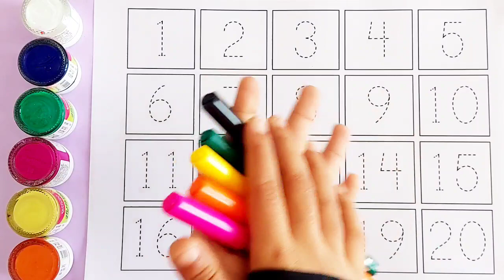Learn to Counting 1 to 100 | 123 numbers | one two three, 1 से 100 तक गिनती, 1 to 100 counting,10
123 | Neha kids book | counting 1 to 100 | 1 to 100 ginti | one two counting  | 1 se 100 tak ginti | 100 Tak ginti

Your Query 👇

1. 123
2. Ginti
3. One to hundred
4. Counting
5. 1 to 100 Counting
6. 1 se 100 tak ginti
7. Counting 1 to 100
8. 100 tak ginti
9. 1 to 100
10. 123 numbers
11. Counting  for kids
12.learn to counting 1 to 100
13. Counting  1 to 20
14. Counting  1 to 15
15. Neha kids book
16. Ginti in english
17. Ginti video
18. Hindi varnmala
19. Ginti  song
20. 1234 numbers
21. Ginti 1 se 100 tak
22. Ginti  100 tak
23. 100 tak ginti
24. 1 to 100 counting
25. Ginti english main
26. 1 se leker 100 tak ginti
27. 1 to 100 tak english me padhe
28. One two three
29. 1 se 100 tak counting
30. 1 se 100 tak counting
31. Ek do tin
32. Ginti pahada
33. Ginti ginti
34. Counting 123
35. Learn to counting